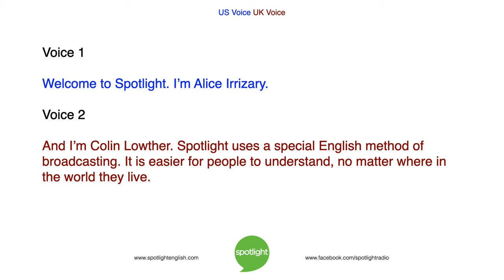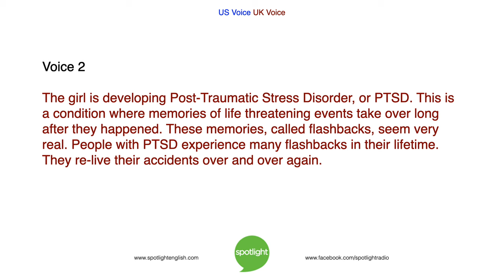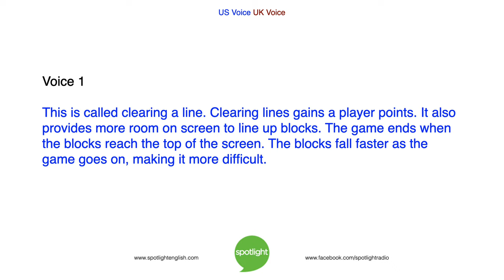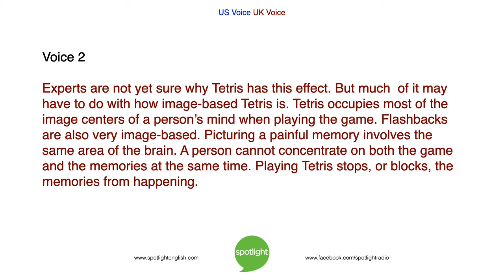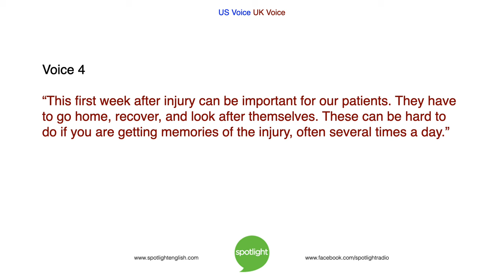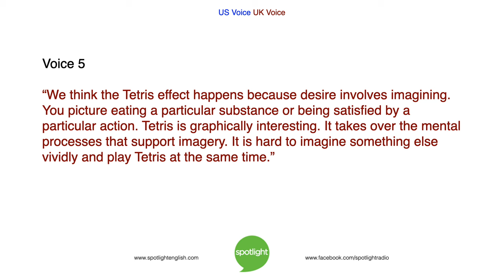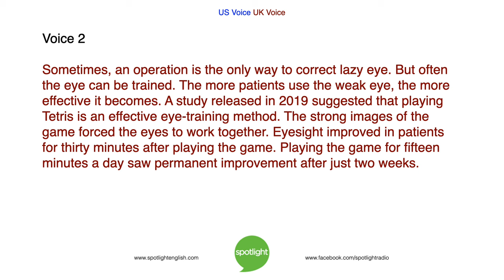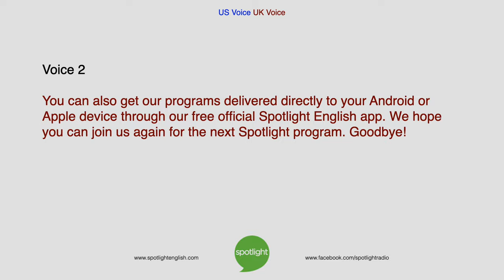Tetris: The Healing Game | practice English with Spotlight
Alice Irrizary and Colin Lowther talk about how video games may help people suffering from Post Traumatic Stress Disorder or with drug and alcohol addictions.